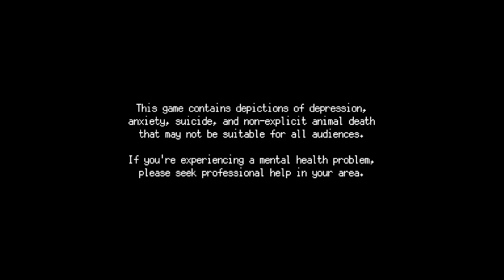Hurray! Let's start with a sad Lovestory..... A Space for the Unbound (with Facecam)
This game starts with the story of the Star Princess. A beautiful and sad story... Just like this game.
So immerse yourself in a world full of emotions and suffering.

German Lesson:
River is Fluss
Water is Wasser
Cigarette is Zigarette
Ladder is Leiter

Swiss Let's Player with no talent but a passion for the game.
That's why I don't decide which direction to take when playing games. Games can come from horror, shooters, metroidvania, puzzles and, and, and...

Do you have any suggestions on what I should play or suggestions for improvements? Then just write it in the comments. As I said, I'm open to everything

Schweizer Let's Player ohne Talent dafür mit Leidenschaft zum Spiel.
Deshalb lege ich mich bei Spielen nicht fest, welche Richtung es geht. So können Spiele kommen von Horror, Shooter, Metroidvania, Rätsel und, und, und.

Habt ihr Vorschläge, was ich spielen soll oder Verbesserungsvorschläge? Dann schreibt es nur in den Kommentaren. Bin, wie bereits schon gesagt, offen für alles.